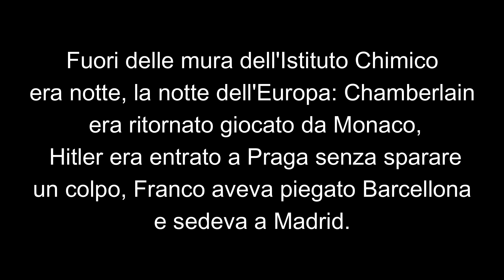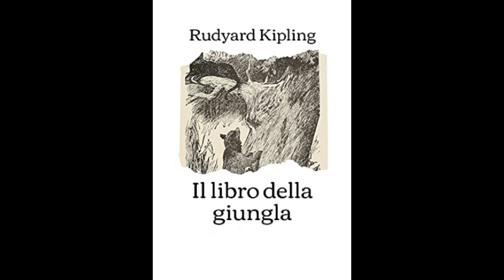Di fatica e di vento. Ferro: storia di un'amicizia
Booktrailer ispirato al racconto Ferro di Primo Levi. Realizzato con finalità didattiche dalla professoressa Roberta De Luca e dal professor Cosmo Di Mille del liceo del Liceo Cicerone di Formia.